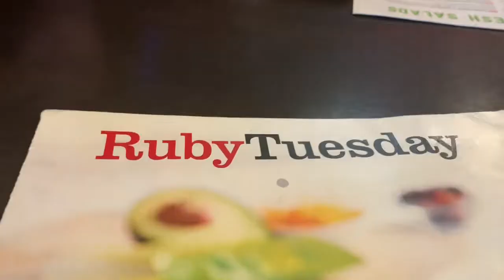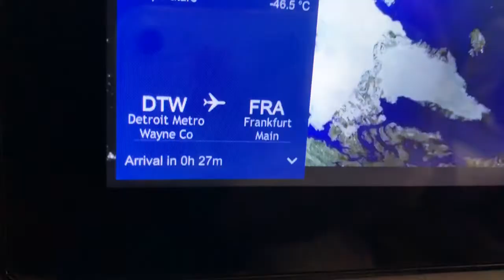DEPARTING FOR GERMANY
Surprise! I edited the departure vlog! I’m a couple days into the trip now but it was so fun looking back on the footage from our very first day! More vlogs to come soon!